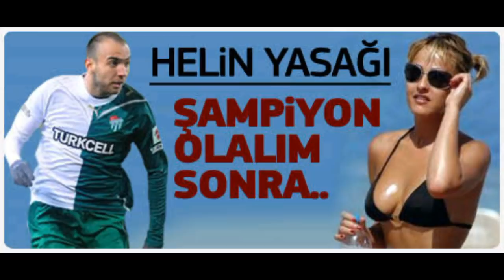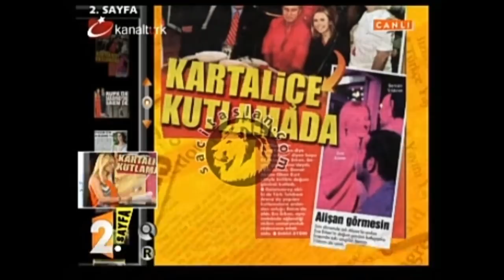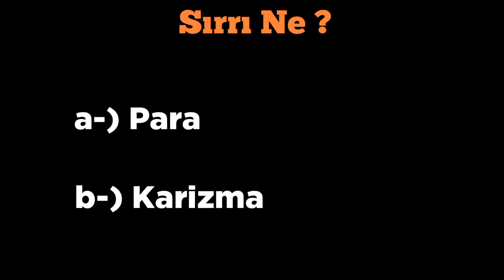Sercan Yıldırım'ın Şaşıracağınız Eski Sevgilileri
Sercan Yıldırım
helin avşar,
ceyda ateş,
tuvana türkay,
pelin sönmez,
ece erken,
survivor,
ünlülerin eski evlilikleri,
survivor sercan baris,
survivor sercan nisa,
survivor sercan barış
survivor sercan kavga,
survivor sercan ın sırrı,
survivor sercan yıldırım